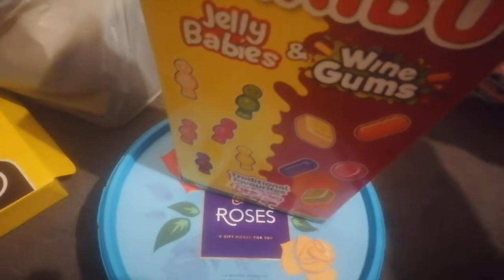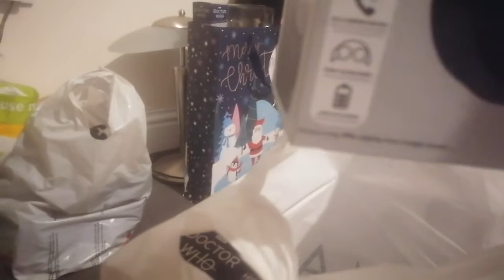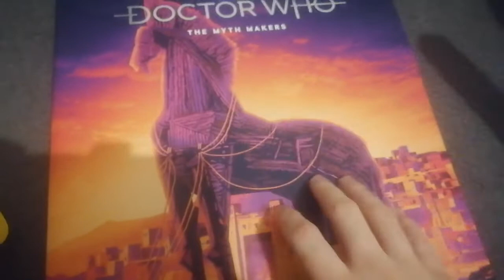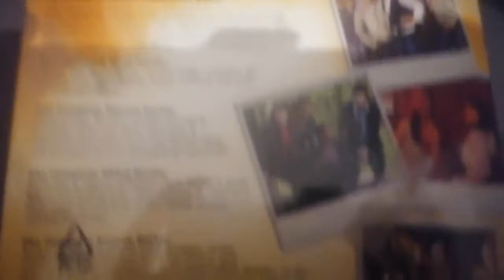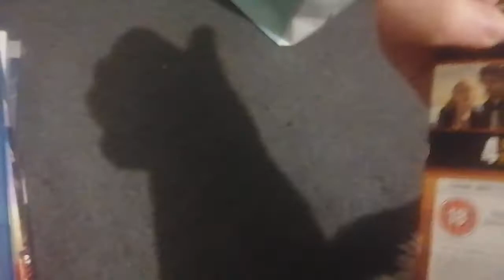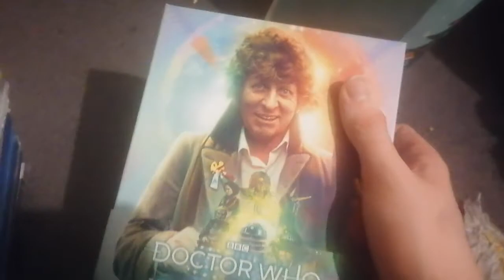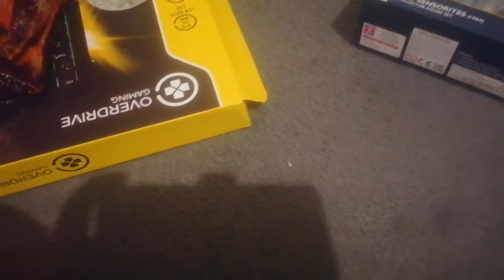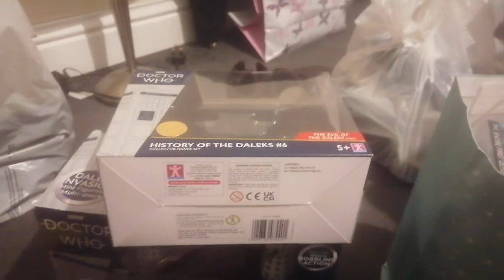Doctor Who Christmas collection update